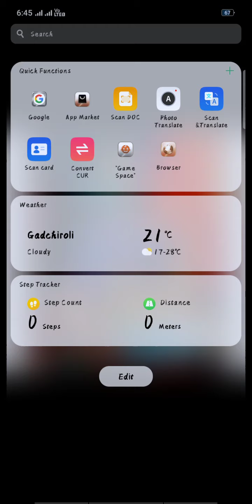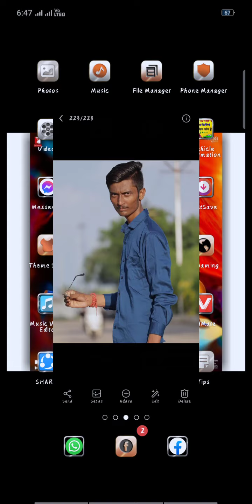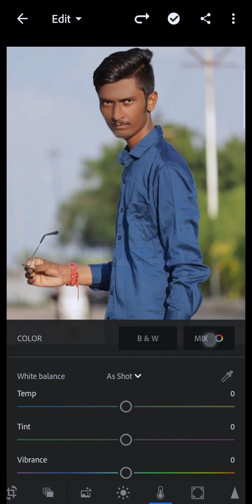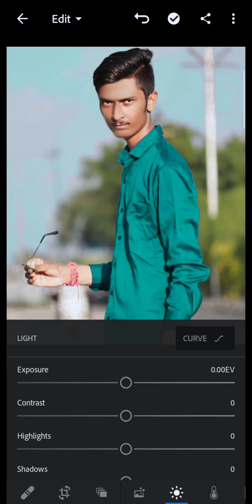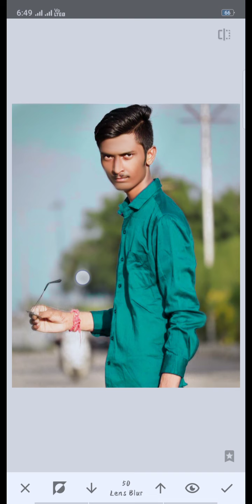February 18, 2021